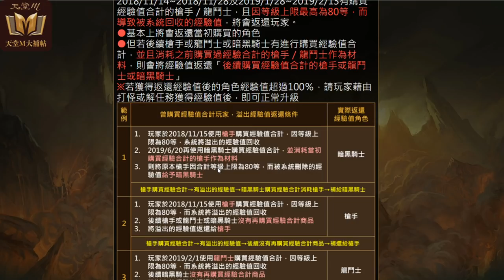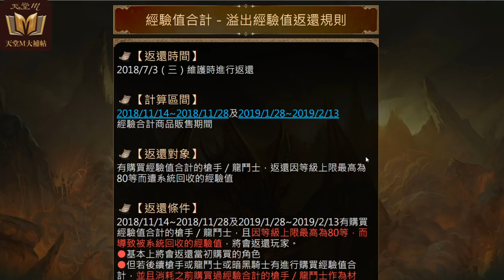【天堂M】《溢出經驗值返還規則》詳細解說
之前有用槍手、龍鬥士把其他角色合併經驗，而且合併後高於 80 級的玩家們，當時候高於 80 級被砍掉的經驗值現在要返還給你了，也就是所謂 返還溢出經驗 ，如果看不懂官方網站就聽小編說吧！▼點開下面還有更多資訊▼